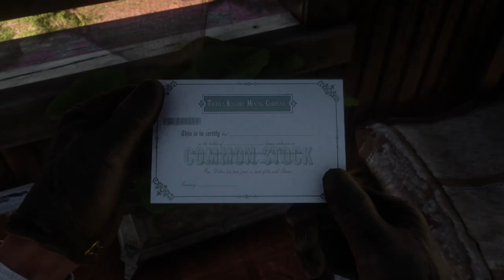Red Dead Redemption 2 - Part 35